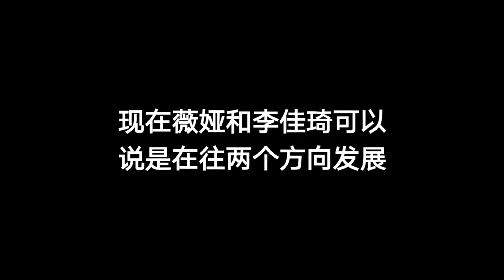李嘉琦直播间的人气，为何总比薇娅低？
薇娅为何总能压李佳琦一头？